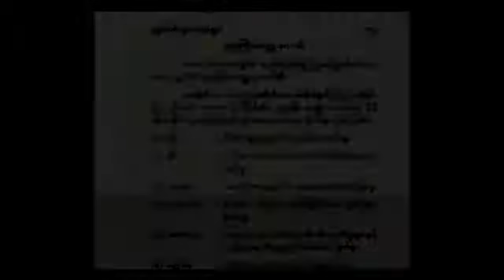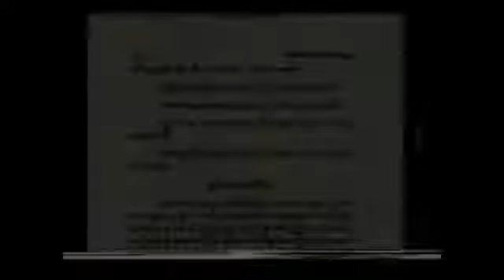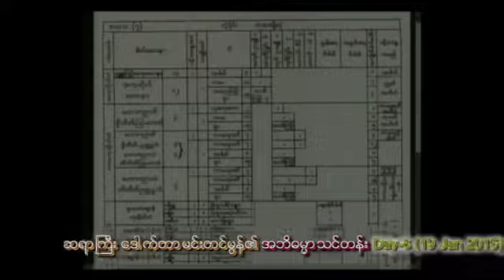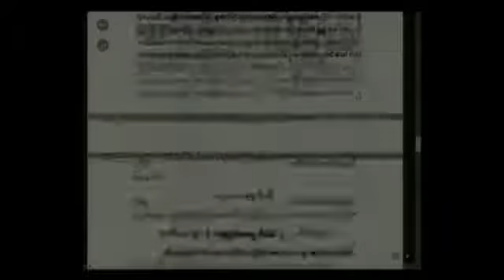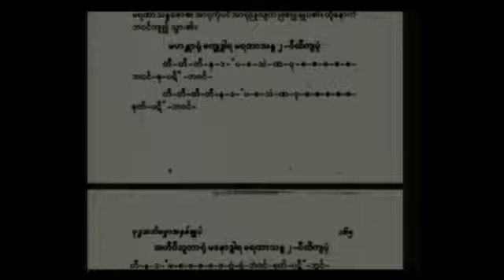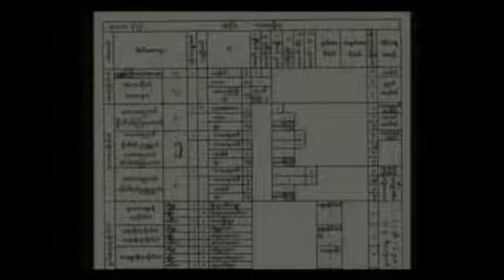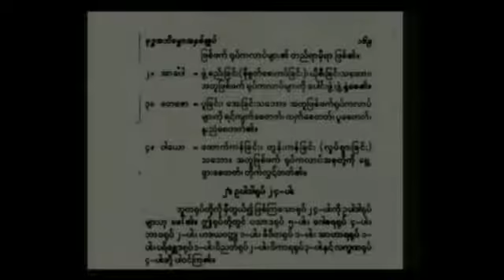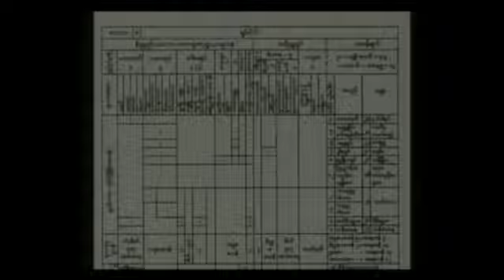Dr Mehm Tin Mon's Abhidhamma Day 8 19 Jan 2015